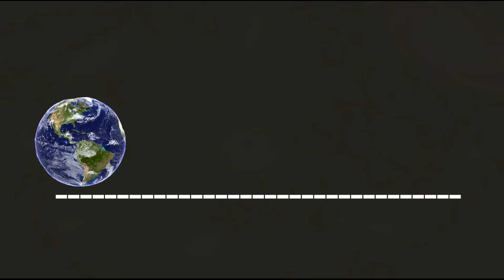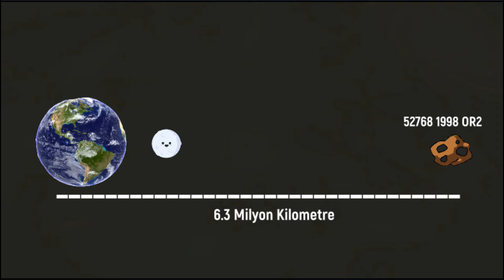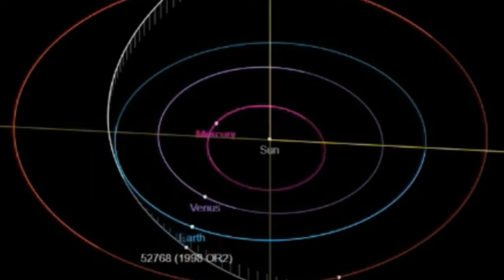29 Nisan’da Ne Olacak? (1998 OR2 Asteroidi)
Son haftalarda 29 Nisan 2020’de Dünya’ya 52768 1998 OR' adında bir asteroidin çarpacağı ve bu asteroidin insanlığın sonunu getireceğine dair garip söylentiler dolaşıyordu, 29 nisan hakkındaki söylentiler bir süredir durulmuş olsa da bu videoyu hazırlarken konunun farklı açılara sahip olduğunu gördüm ve paylaşmak istedim, iyi seyirler…

Seslendiren: Eda Türkyiğit

Merhaba, bu kanalda her iki haftada bir Tarih, Sanat, Teknoloji ve çok daha farklı, güncel konularda videolar paylaşıyorum… Eğer her seferinde farklı bir hikayeye ortak olabileceğiniz ve aklınızda yeni bir yolculuğa çıkabileceğiniz bu videoların daha fazlasından haberdar olmak istiyorsanız bir sonraki videoda görüşmek üzere…